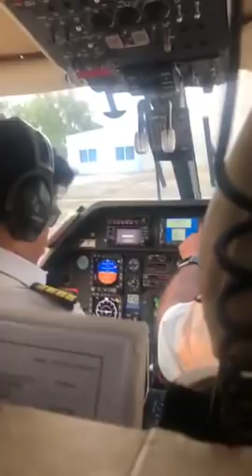Up in the Air : On the Campaign Trail!